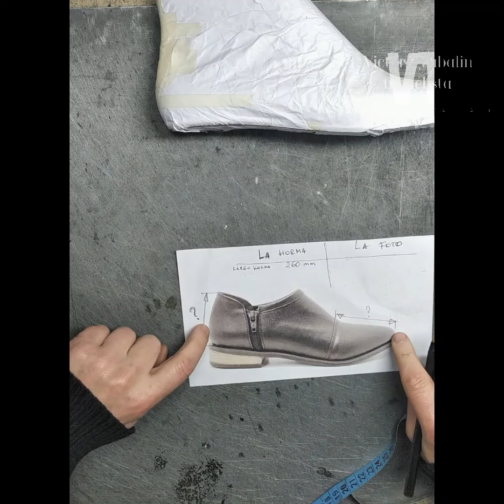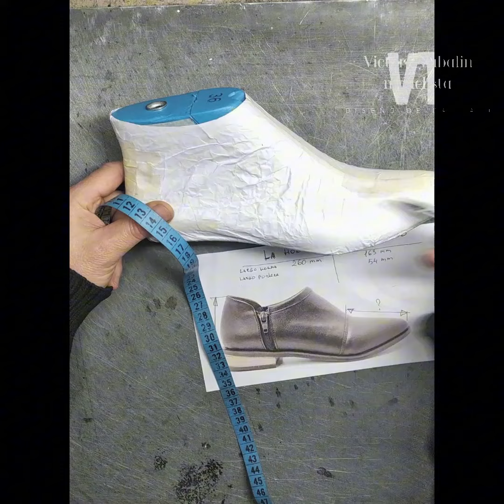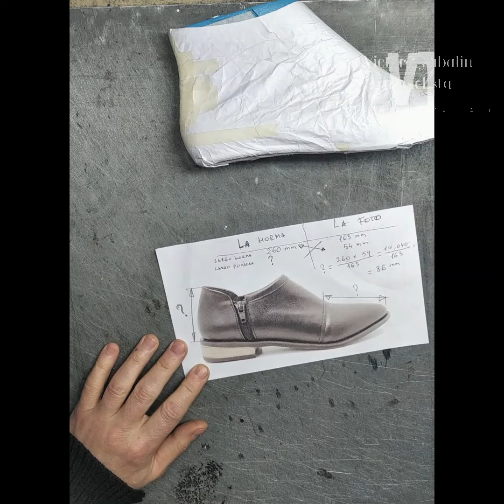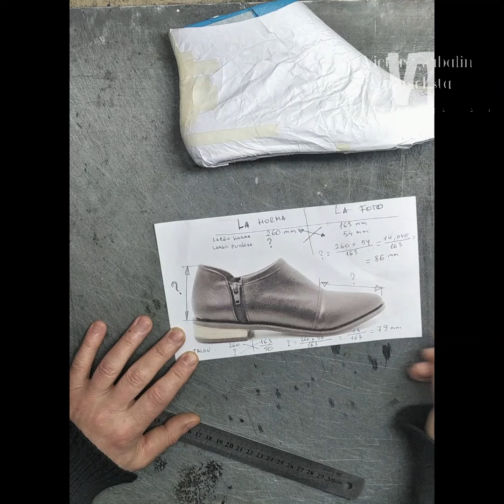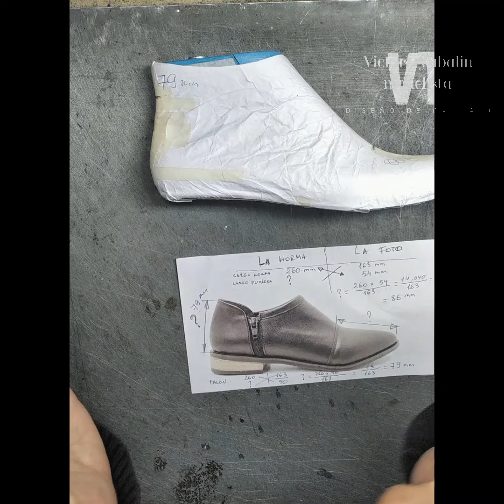APLICA ESTA INCREÍBLE FORMULA MATEMÁTICA EN DISEÑO DE CALZADO CON EL TRUCO DE MODELISTA DE CALZADO!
En este vídeo, te enseñamos cómo aplicar una fórmula matemática en el diseño de calzado para saber las medidas de las piezas en modelaje de calzado. ¡No te lo pierdas!
     Esta formula matemática me salvo muchas veces a la hora de dibujar un zapato en la horma. A veces las fotos de calzado son muy chicas y borrosas, lo que dificulta darse cuenta de las medidas de las piezas de calzado. Con este calculo de proporciones podes averiguar cualquier medida de zapatilla zapato o bota, incluyendo la base. Si te gustó el vídeo no te olvides mencionarlo en tu comentario! Podes unirte a mi canal para acceder a los cursos de patronáje y modeláje con la información mas personalizada. Te ayuda a copiar las medidas de calzado en la horma.
Descubre cómo saber las medidas de las piezas para dibujar un zapato perfecto en la horma viendo la foto de forma precisa y efectiva. Aprenderás a copiar las medidas de las piezas incluso si tienes una foto borrosa o pequeña. ¡No te lo pierdas!
   Victor Tyubalin modelista de calzado Buenos Aires Argentina.